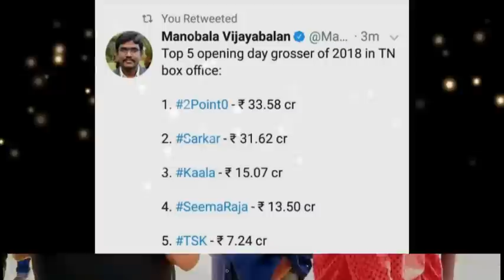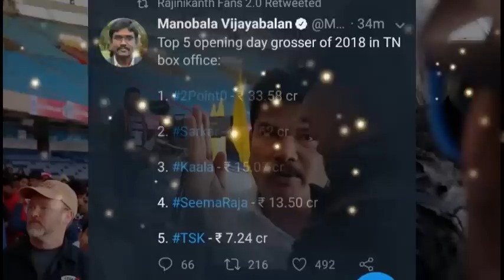சென்னை வசூல் வந்தாச்சு, தமிழ்நாட்டில் முதல் நாளில் மட்டும் 2Point0 செய்த அதிரடி வசூல்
2Point0 got huge opening in Tamilnadu around Rs. 35Cr despite non-holiday factor